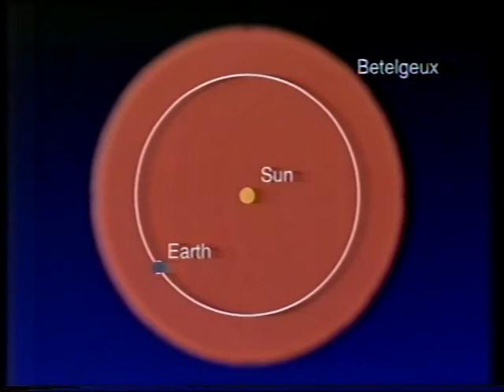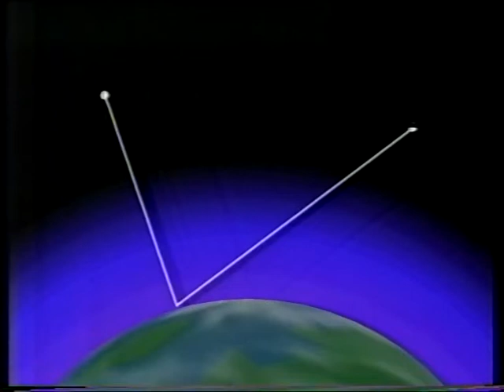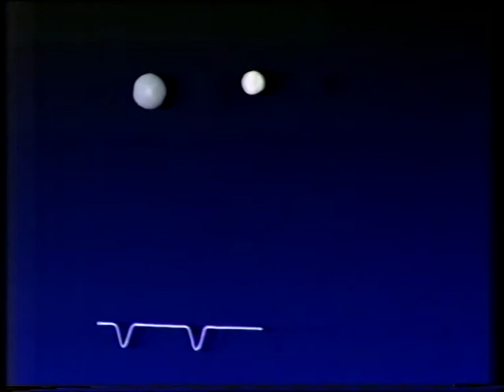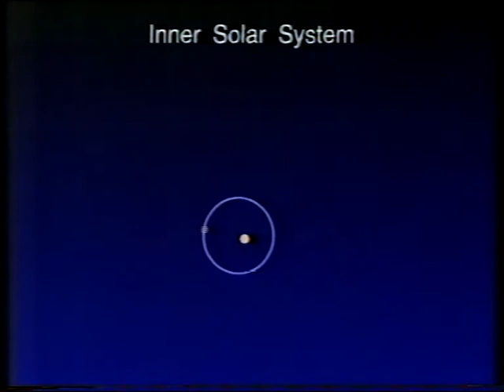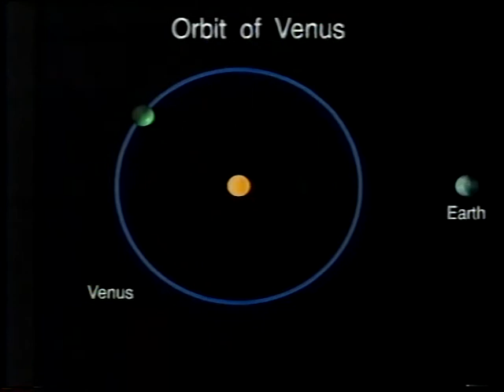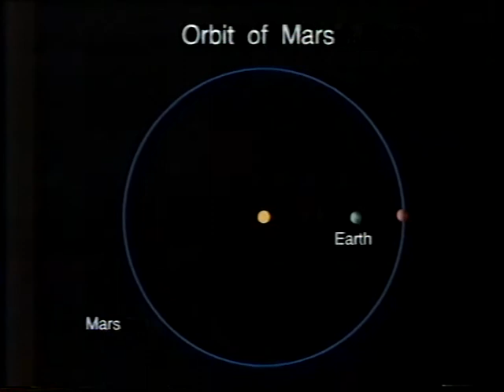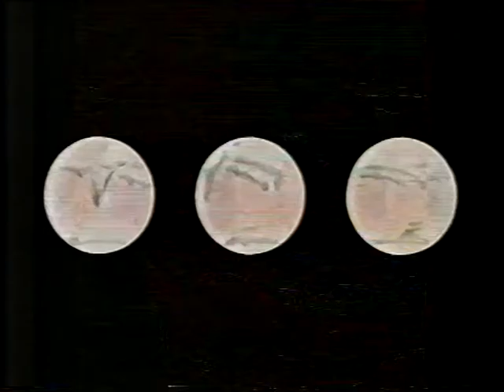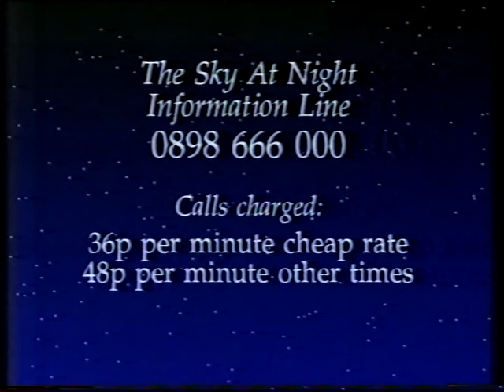THE NIGHT SKY IN WINTER - JAN 1993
Patrick looks at the Winter Sky, including Mars and Venus, in the first programme of 1993. Broadcast on 10th Jan.